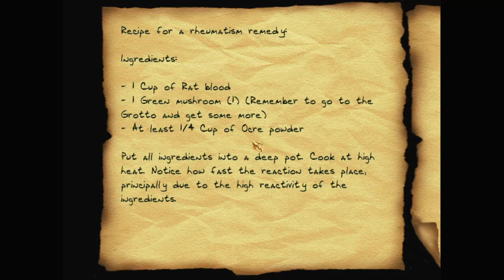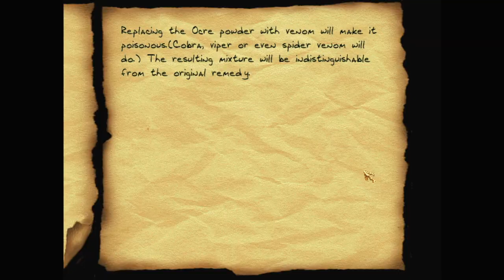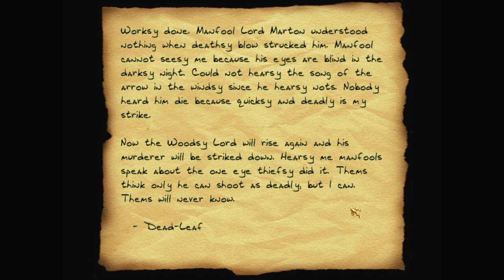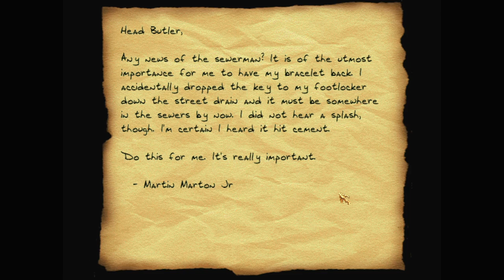Let's play Thief fan missions: Conspiracies in the Dark, episode 4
Conspiracies in the Dark is a Thief 2 fan mission by Ramirez's Old Fat Burrick. Find more details and the download at TTLG